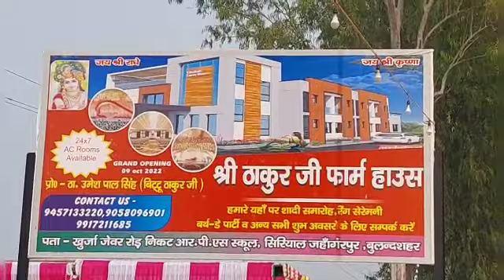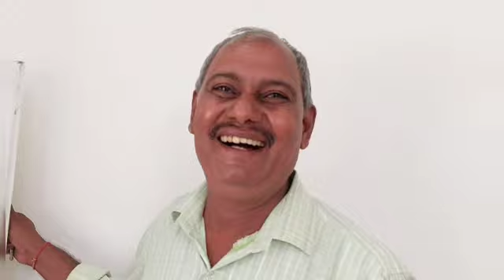जहाँगीरपुर:-खुर्जा जेवर मार्ग श्री ठाकुर जी फार्म हाउस का उद्धघाटन (रिपोर्ट विनय शर्मा)